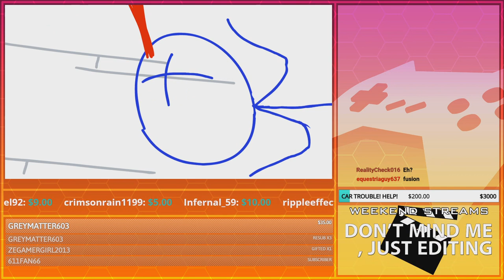The Final Mission! | GoldenFox Plays The Henry Stickmin Collection Pt. 8